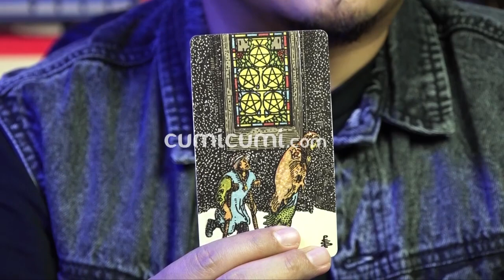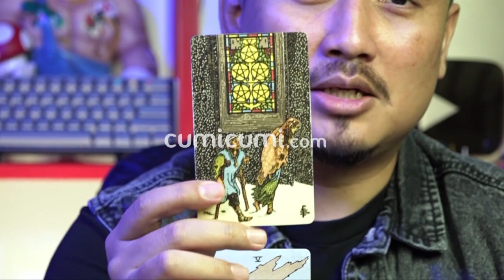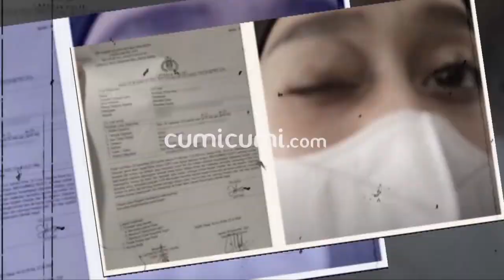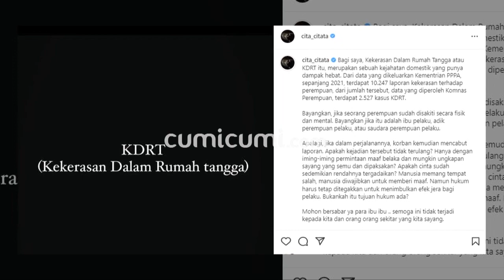Denny Darko Terawang Masa Depan Rumah Tangga Lesti dan Rizky Billar yang Tuai Banyak Cibiran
Keputusan Lesti akan dirinya yang mencabut laporan tindak KDRT yang dilakukan oleh Rizky Billar kini turut mengundang berbagai macam sindirian hingga hujatan untuk Lesti yang secara Cuma Cuma memaafkan perbuatan keji yang dilakukan oleh suaminya itu. Namun setelah kejadian ini berlangsung banyak sekali anggapan serta  prediksi dari para netizen yang meragukan kelangengan hubungan rumah tangga Rizky Billar dan Lesti Kejora.Turut menyaksikan Drama rumah tangga yang dialami oleh Lesti dan Billar, Denny Darko lewat kartu tarotnya pun mencoba menerawang masa depan rumah tangga Lesti dan Billar, lantas benarkah akan berakhir dengan perceraian?